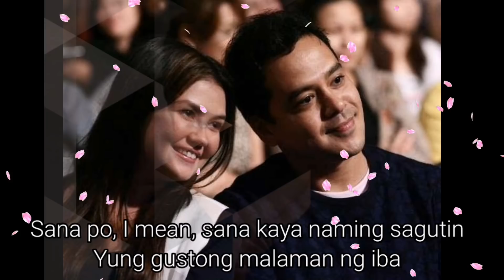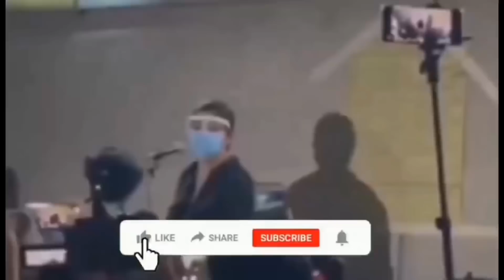NAKAKAGULAT! ANGELICA PANGANIBAN Pinatamaan at INILABAS Ang GALIT kay JOHN LLOYD CRUZ?